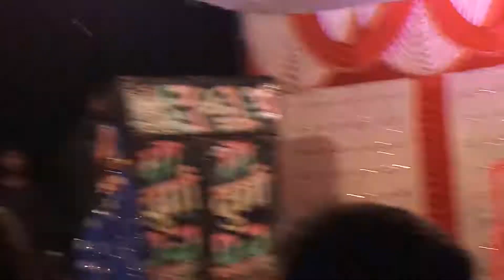rasgulla rasgulla bhojpuri song || रसगुल्ला रसगुल्ला टप टप चुए मोरे रसगुल्ला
rasgulla rasgulla bhojpuri song
रसगुल्ला रसगुल्ला टप टप चुए मोरे रसगुल्ला
टप टप चूहे मोरा रसगुल्ला